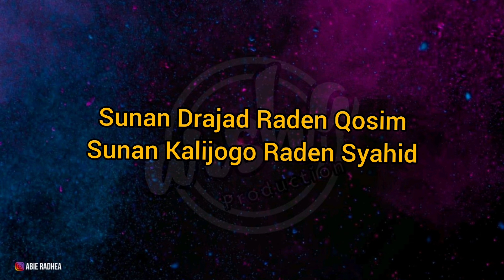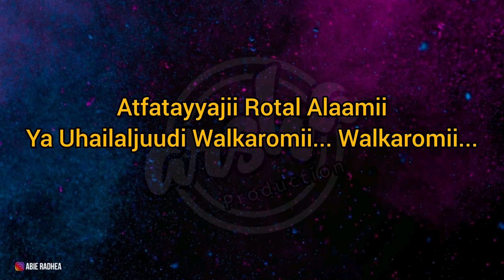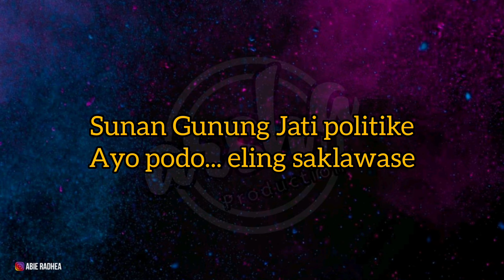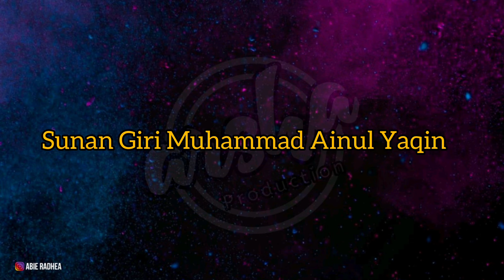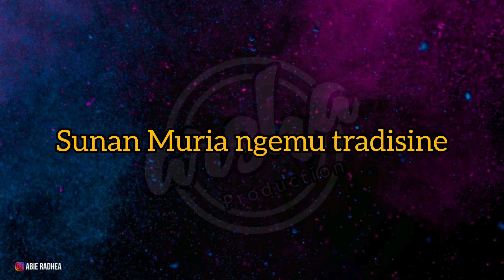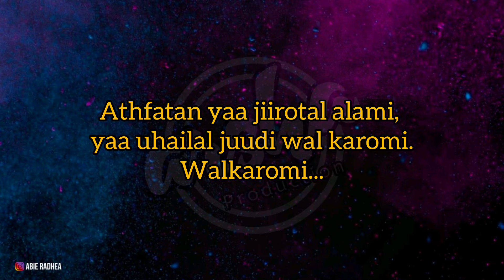karaoke Wali Songo || Versi Ummi Laila ( Karaoke + Lirik ) Kualitas Jernih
Wali Songo

Ya Rafiassyani Waddaroji
Atfatayyajii Rotal Alaamii
Ya Uhailaljuudi Walkaromii... Walkaromii...

Sunan Gresik Maulana Malik Ibrahim
Sunan Ampel Raden Rahmat
Sunan Giri Muhammad Ainul Yaqin

Sunan Bonang Maulana Maqdum
Sunan Drajad Raden Qosim
Sunan Kalijogo Raden Syahid

Sunan Muria Raden Umar
Sunan Kudus Ja'far Shodiq
Sunan Gunung Jati Syarif Hidayatullah

Ya Rafiassyani Waddaroji
Atfatayyajii Rotal Alaamii

Sunan Gresik kondang ngelmu dagange
Sunan Ampel falsafah mah limone
Sunan Giri tembang dolalane
Sunan Bonang musisi gamelane

Sunan Drajat pepali pitune
Sunan Kalijogo wayangane
Sunan Muria ngemu tradisine
Sunan Kudus gede toleransine

Sunan Gunung Jati politike
Ayo podo... eling saklawase

Ya Rafiassyani Waddaroji
Atfatayyajii Rotal Alaamii

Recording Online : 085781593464